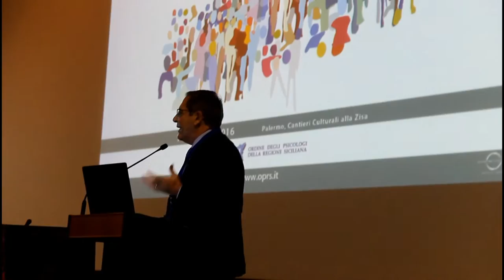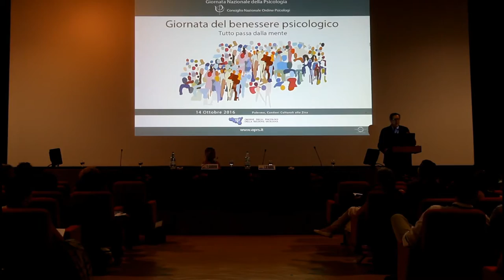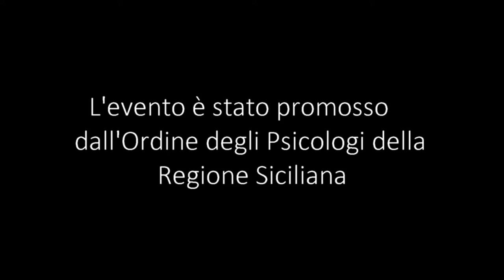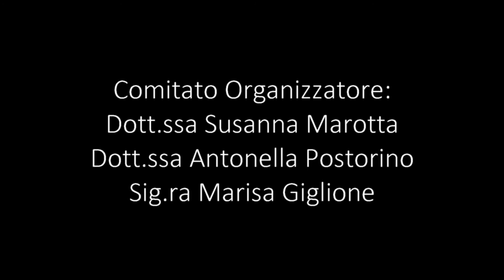Giornata del Benessere Psicologico - Convegno - Palermo, 14 Ottobre 2016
Giornata del Benessere Psicologico - Convegno - Cantieri Culturali alla Zisa - Palermo, 14 Ottobre 2016.

L'evento è stato promosso dall'Ordine degli Psicologi della Regione Siciliana.

Presidente del Convegno: Dott. Fulvio Giardina

Comitato Organizzatore: Dott.ssa Susanna Marotta, Dott.ssa Antonella Postorino, Sig.ra Marisa Giglione.

Segreteria Organizzativa: Round Trip Consulting